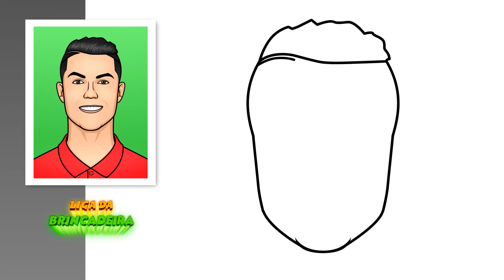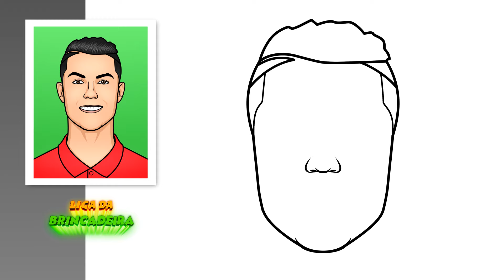Como DESENHAR o CRISTIANO RONALDO - Como DIBUJAR a CRISTIANO RONALDO - CR7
Nesse vídeo desenharemos o Cristiano Ronaldo. Vamos desenhar e colorir o desenho passo a passo. Adoramos desenhar jogadores de futebol, por isso assista os nossos vídeos.

En este video dibujaremos a Cristiano Ronaldo. Dibujemos y coloreemos el dibujo paso a paso. Nos encanta dibujar futbolistas, así que mira nuestros videos.

In this video we will draw Cristiano Ronaldo. Let's draw and color the drawing step by step. We love to draw soccer players, so watch our videos.

Canal Liga da Brincadeira

እንዴት እንደሚሳል
كيف ترسم
Ինչպես նկարել
necə çəkmək
nola marraztu
কিভাবে আকে
як маляваць
kako crtati
как да рисувам
ಹೇಗೆ ಸೆಳೆಯುವುದು
com dibuixar
сурет салу
sa unsa nga paagi aron sa pagkalos
mmene kudzatunga
如何画
如何畫
nzira yekukwevera
කොහොමද අඳින්නේ
그리는 방법
kako nacrtati
çawa bikujin
hvordan man tegner
ako kresliť
kako narisati
Kiel desegni
kuidas joonistada
Paano Gumuhit
kuinka piirtää
como deseñar
sut i dynnu
როგორ დავხატოთ
איך לצייר
hogyan rajzolj
esi ise
ווי צו ציען
cara menggambar
描く方法
cara nggambar
របៀបគូរ
ວິທີການແຕ້ມ
duci
kā zīmēt
kaip piešti
wéi zeechnen
како да црташ
എങ്ങനെ വരയ്ക്കണം
kif tfassal
me pehea ki te utu
कसे काढावे
хэрхэн зурах
څنګه رسم
چطوری طراحی کنیم
jak narysować
ਕਿਵੇਂ ਖਿੱਚਣਾ ਹੈ
кантип тартат
cum să atragă
как нарисовать
le auala e faalatalata
Како цртати
ho hohela joang
ڪئين ٺاهيو
வரைவது எப்படி
jak kreslit
ఎలా గీయాలి
nasıl çizilir
як намалювати
indlela yokudweba
indlela ukudweba